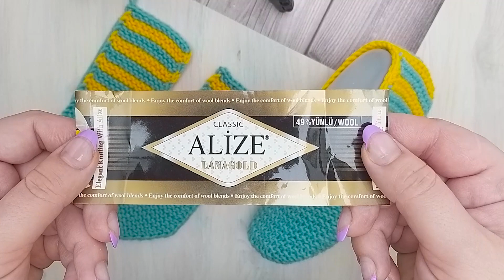Простые красивые ТАПОЧКИ - СЛЕДКИ на 2-х спицах. Подробный мастер класс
В этом видео я покажу как связать.
ТАПОЧКИ - СЛЕДКИ спицами.
Подробный мастер класс.
Легко и просто.
Свяжет даже начинающая вязальщица
Пряжа- Ализе лана голд. (100гр-240м)